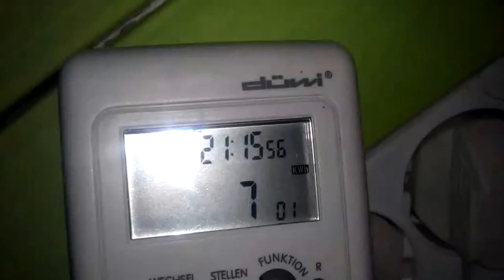HEIZEN MIT KLIMAANLAGE - WÄRMEPUMPE TEST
CA. 65 m2, 2 Außenwände 10 cm Styropor und PVC erhitzt.
Wir leben in einer neuen Wohnung.
Mit Klimaanlage spart über 50%.
ICH HABE FRUHER MIT DEM GAS BOILER GEWERNT.